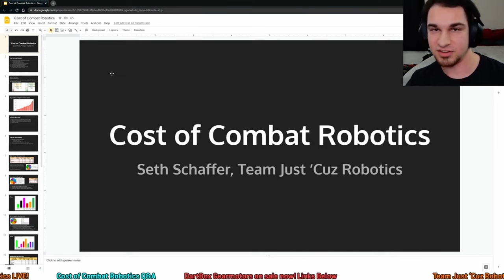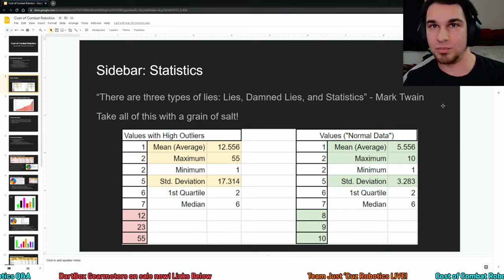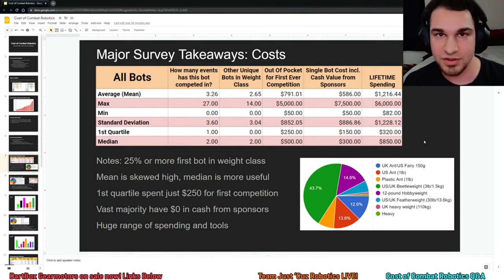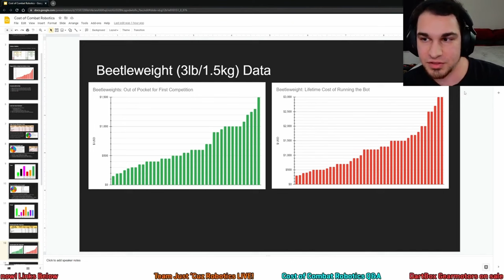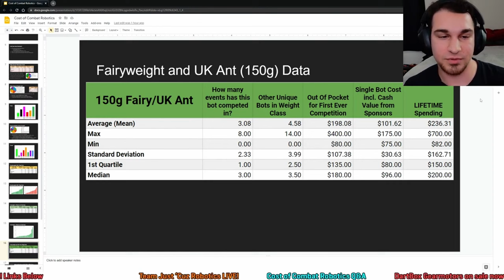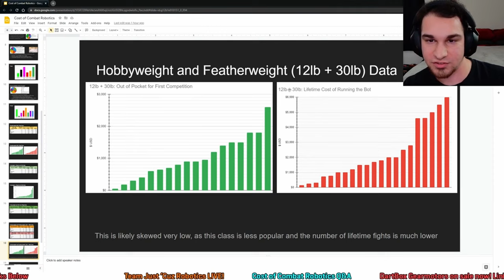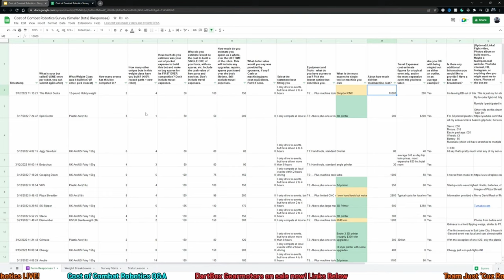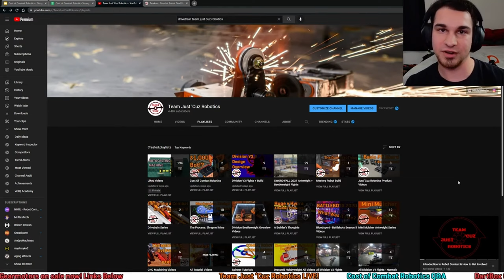Cost of Combat Robotics - Getting Started Building Smaller Robots [Livestream Edit]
Combat Robotics is more than just Battlebots! Ever wondered how much the smaller robots in the more affordable weight classes cost to build? How expensive it is to actually make your own combat robots and join in on the fun? Well, I sent a survey out to builders from around the globe to find out!

Try PCBWay's CNC Machining or PCB Fab using this link for a $5 new user credit

Transmitters:
FS i6 Radio
QX7 Radio
Radiomaster TX12
Radiomaster TX16S

3D Printers:
Ender 3 Pro ($220-250 kit)
Ender 3 V2 ($270-300 assembled)
Sidewinder X2 ($470-500 assembled)

Other:
My dual LiPo charger
Good cheaper charger
TS100 Soldering Iron
Pinecil soldering iron

Chapters:
00:00:00 Intro
00:00:33 Presentation Start
00:01:21 Barriers to Entry
00:01:54 Data Collection
00:03:34 Statistics
00:05:33 Data Caveats
00:07:06 About Sponsors
00:07:50 The Numbers!
00:08:23 Major Takeaways
00:10:01 Tools People Use
00:12:19 How Competitors Travel
00:14:13 Beetleweights 3lb - Cost
00:16:49 Antweights 1lb - Cost
00:18:38 Is a 3D printer Worth It?
00:19:05 Fairyweight 150g - Cost
00:20:44 12lb and 30lb - Cost
00:22:48 How to reduce costs?
00:23:29 3D Printers
00:26:08 Don't Cheap Out
00:27:51 Expect Failures
00:28:33 Outsourcing
00:29:23 Q&A - Surprising Entries
00:29:37 Cheapest Bots
00:30:16 Most Expensive Bots
00:31:16 Simple Ways to Start (Shameless Plug)
00:31:34 DartBox Gearmotors for sale now!
00:33:31 Calculations for Drive
00:34:03 Other Tutorials
00:35:07 Outro